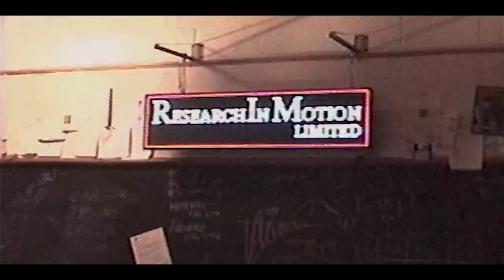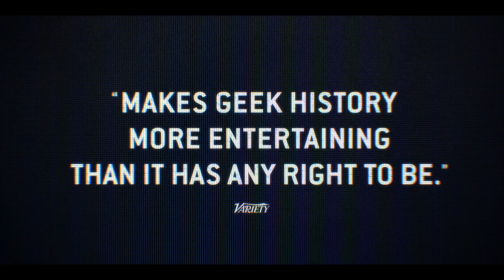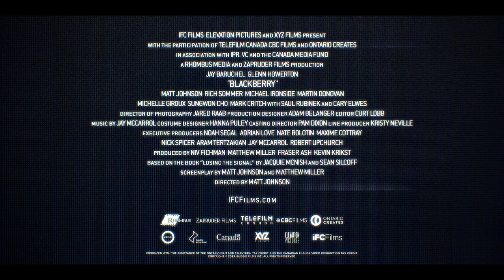BlackBerry (IFC Films | Official Trailer)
"BlackBerry" tells the story of Mike Lazaridis and Jim Balsillie, the two men that charted the course of the spectacular rise and catastrophic demise of the world’s first smartphone.

In theaters May 12 2023.

Directed By: Matt Johnson
Written By: Matt Johnson and Matthew Miller
Cast: Jay Baruchel, Glenn Howerton, Matt Johnson, Rich Sommer, Michael Ironside, Martin Donovan, Michelle Giroux, Sungwon Cho, Mark Critch, Saul Rubinek, Cary Elwes